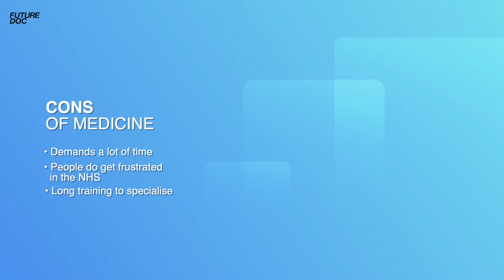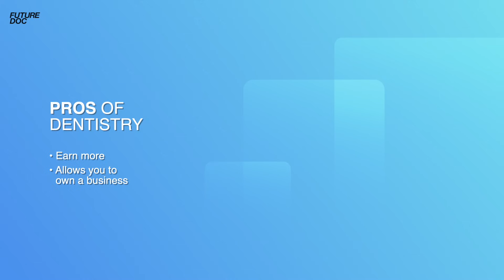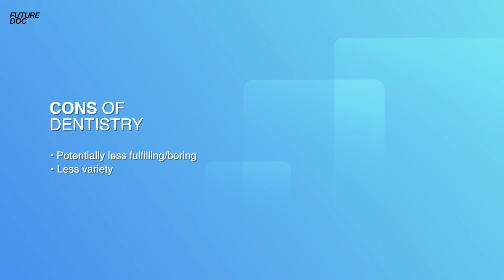Which is better, Medicine or Dentistry?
As a doctor and a dentist, I often get asked which is best to study, dentistry or medicine? Here I describe the pros and cons of each degree/career, then give you a tool to help you decide which is best for you.

INDIVIDUAL COACHING
If you would like to join the inner circle, where you can get regular 1-ON-1 guidance to help you get into your first choice medical school, you can apply

Timestamps
00:00 Introduction
00:49 Pros of medicine
01:59 Cons of medicine
02:50 Pros of dentistry

04:15 Con of dentistry
05:27
How to decide which is right for you

It includes 5 Courses:
- The A-Z Of Getting Into Med School - 6 hours of online videos
- Perfect Your Personal Statement - 6 hours of online videos
- Ace The UCAT Exam - 20 hours of online videos
- Ace The BMAT Exam - 20 hours of online videos
- How To Succeed At Interview - 15 hours of online videos
- Practice Questions and model answer example work throughs
- Over 40 PDFs, which summarise all the best resources and books currently available

The course is a one-stop-shop that teaches you EVERYTHING you need to know from start to finish about how to get into UK medical school when applying from abroad. EVERYTHING YOU NEED in one place! That includes: